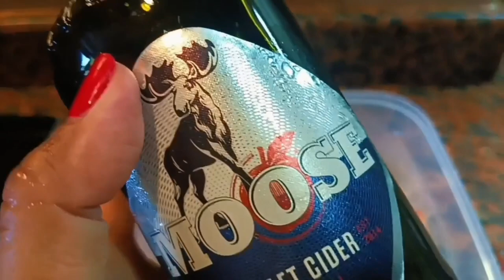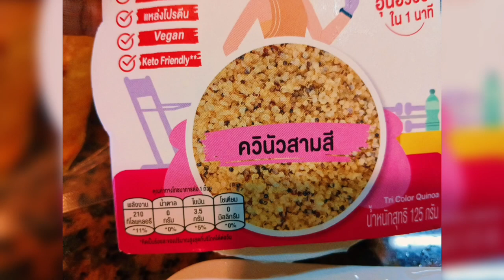ME & MY KITCHEN Ep.95 ( PORK CHOP , SMOKE FISH AND VEGETABLES )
We Will Accept all cryptocurrency that are currently being traded over BINANCE for payment for our Services and Products